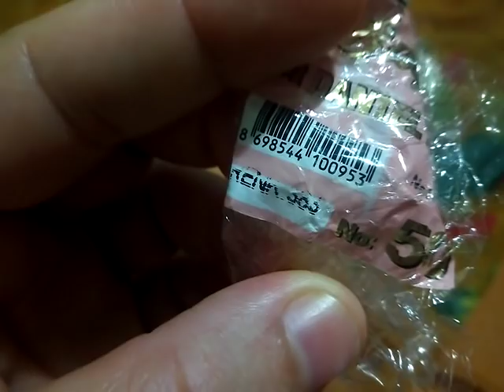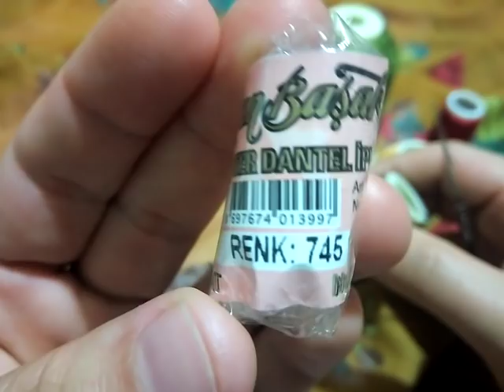870- Yepyeni modelim - kolay ve güzel